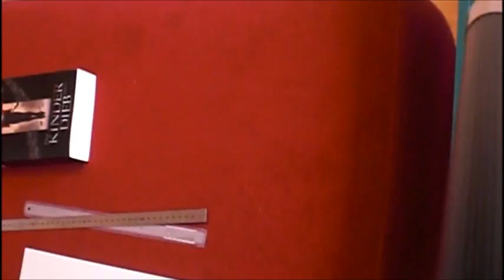Let's fold an origami cobra (by Alexander Kurth) Tutorial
Here is the first tutorial in 2014. Hope you like it. Happy folding!

Paper size you should use: 5x100cm or 6x120cm